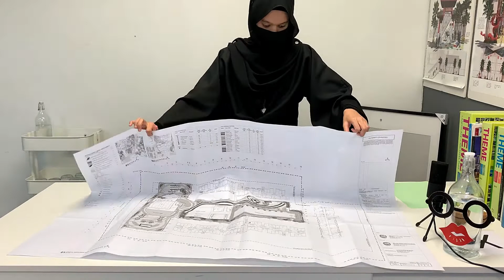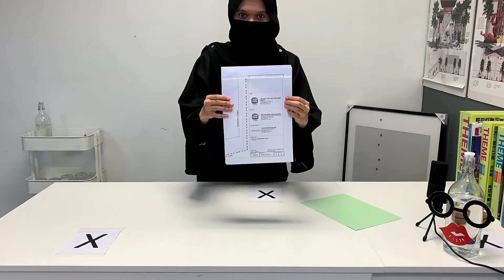C-STORYVIBES - TUTORIAL FOLD A0 DRAWING TO A4 SIZE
Vibers!

We made this short tutorial on how to fold an architectural A0 drawing to A4 size!  It may not be your way, and it may not be the way you like, but hopefully it helps.

Stay vibing VIBERS!!!